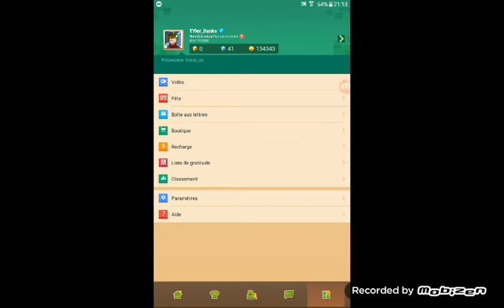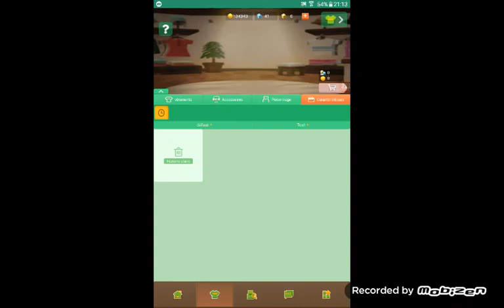RUNE ..MARCHANT SKIN